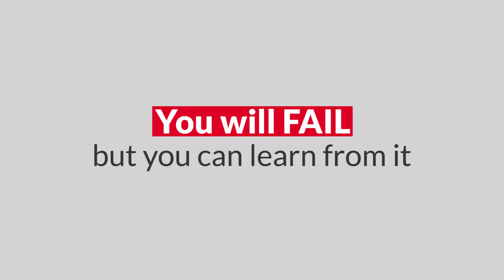Reframe failure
It's time to reframe the way you think about failure.